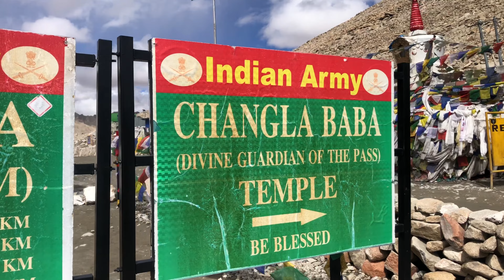Things to know before travelling to PANGONG LAKE || ALL INDIA TRAVEL AMIDST THE PANDEMIC || LADAKH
Hope you like this video. Do share this with your friends & family.
Check us out Insta @ Mommy_Traveller

Much Love from Anu & Tanu